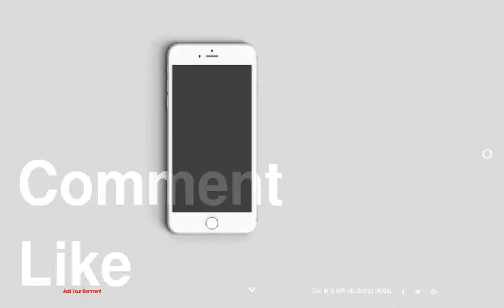Santa Anita, Woodbine, Turf Paradise, Hawthorne, Aqueduct, Golden Gate &amp;amp; More - Horse Lovers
Horse Lovers
Santa Anita, Woodbine, Turf Paradise, Hawthorne, Aqueduct, Golden Gate &amp;amp; More
1 : Adam Coglianese/NYRA
2 : Coady Photography
3 : Lauren King/Coglianese Photo
4 : Coady Photography
5 : Benoit Photo
6 : Shane Micheli/ Vassar Photography
7 : Four Footed Fotos
8 : Coady Photography
9 : Vassar Photography
10 : Coady Photography
11 : Vassar Photography
12 : Coady Photography
13 : Four Footed Fotos
14 : Benoit Photo
15 : Four Footed Fotos